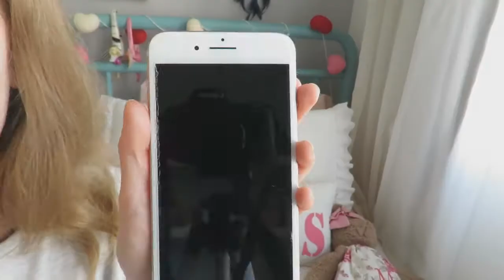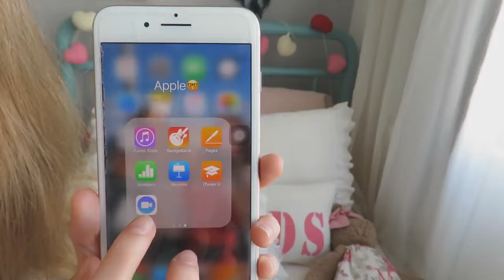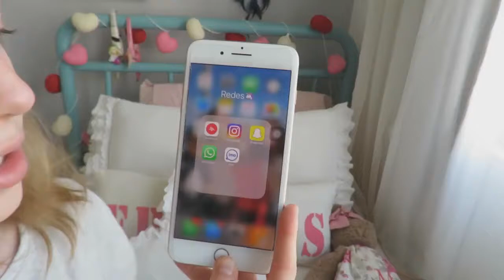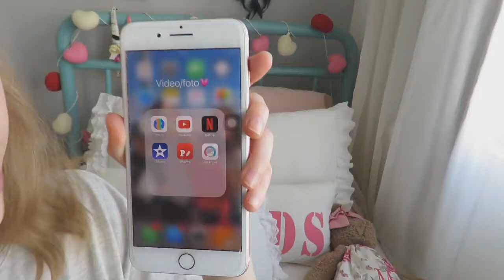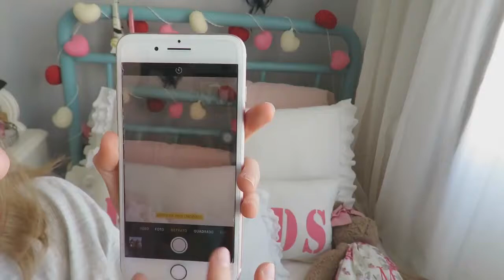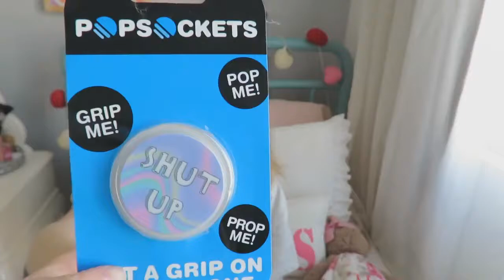MOSTRANDO MEU IPHONE 7PLUS Malu Altmann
iphone
iphone 7 plus
iphone7
iphone 7
apple iphone 7
refurbished iphone
new iphone
iphone com
cell phone
laptop computers
unlocked cell phones
laptop deals
notebook computer
electronic stores
laptops for sale
laptop reviews
computer
laptop
Oi gente tudo bem? Vim mostrar nesse vídeo meu novo celular, o Iphone 7 plus! Eu troquei de celular por alguns motivos que falo no vídeo.
Pra quem vai pedir pra eu sortear o celular antigo: Eu ja vendi ele! Então não está mais comigo!!!
INFORMAÇOES SOBRE O CELULAR:
Modelo:Iphone 7 plus
Memória: 128gb
Cor: Rose Gold
Bom para aqueles que não prestaram atenção no vídeo: EU NÃO FIZ ESSE VÍDEO PARA ME MOSTRAR! E sim porque muita gente que percebeu que eu troquei de celular pediu, se eu tivesse qualquer outro celular eu faria o vídeo.
Comentem dicas de transições que querem aprender vou gravar um vídeo!

REDES SOCÍAIS:
MUSICAL.LY:@Malualtmann
FãPage:/MaluAltmann

Bjs amo vocês e até o próximo vídeo s2 s2 s2 s2